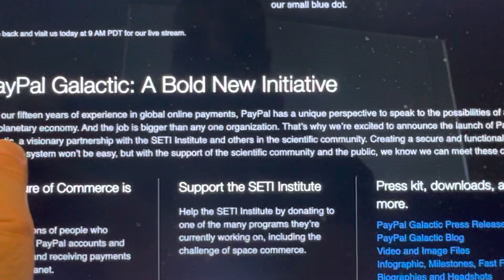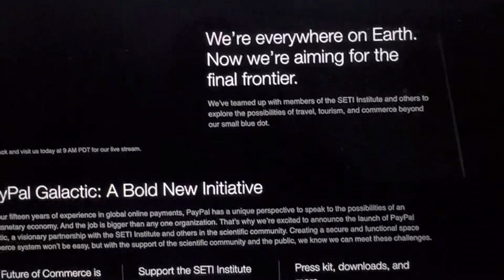BREAKING…1st TIME ANY ONE ONE INTERNET SHOWS PAYPAL, SPACE X GOING TO MOON!!